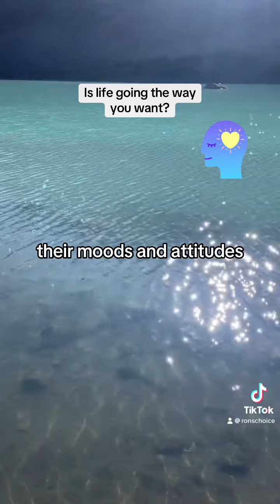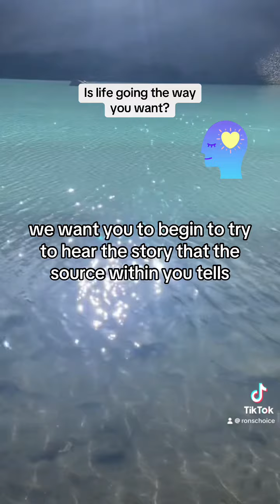Are you getting what you want in life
Are you getting what you want? What story are you telling?